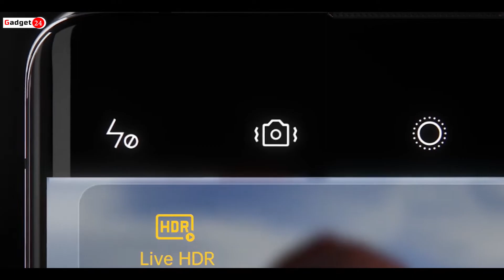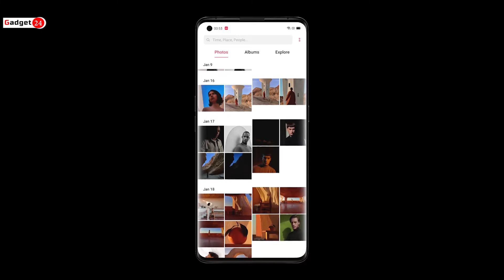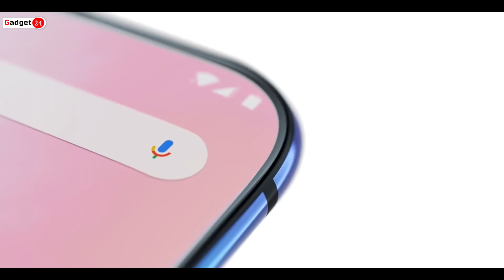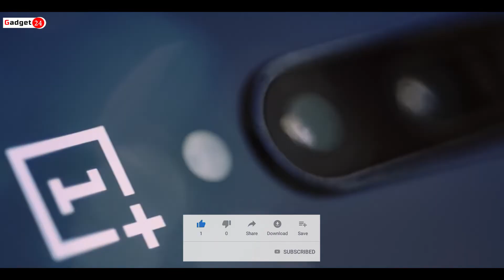OnePlus 8 Pro 5G: First Look & Impressions | OnePlus 8 Pro 5G India launch, price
OnePlus 8 Pro 5G: First Look & Impressions | OnePlus 8 Pro 5G India launch, price, Specs | OnePlus 8 Pro 5G

OnePlus 8 Pro 5G Phone
Size 6.78 inch, 161.2x76x9.4mm, 191grams
Display QHD+ Super Amoled Display
Android 10 , Oxygen OS
Snapdragon 865
RAM 8GB/12GB
48MP f/1.8 aperture
48MP Ultra-Wide Lens
5MP Depth Sensor
8MP Telephoto Lens
Selfie Camera : 16MP Selfie Camera
Battery : 4510mAh
Charger : 30W Charger in the Box

Approx.  OnePlus 8 Pro 5G Phone price in India
8GB + 128GB =59,999/-INR

Buy Link
Oppo A5 2020
Oppo A9 2020
Vivo U10
Vivo U20
Redmi Note 8
Redmi Note 8 Pro
Realme X2
Realme 5i

OnePlus 8 Pro 5G vs OnePlus 8 Pro 5G